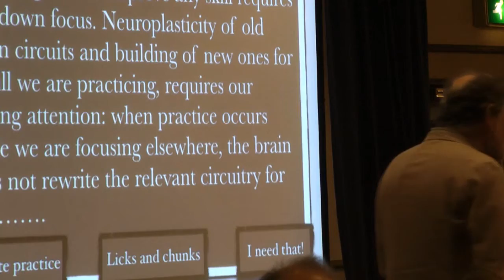Jeremy Harmer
Jeremy Harmer talking at ETp Live 2014